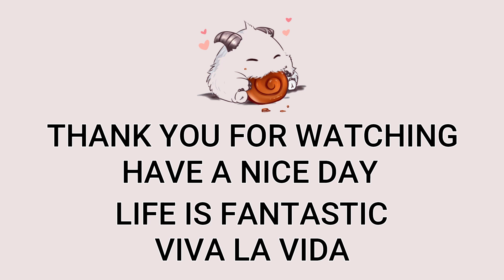Anivia Support VS Nautilus Highlights | KR Master Patch 12.18